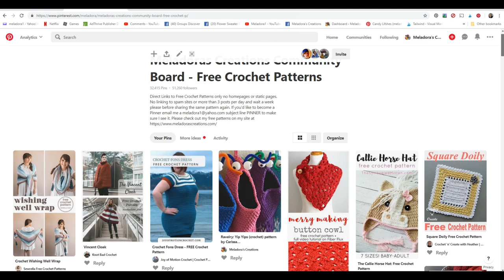Crochet A Stunning Asymmetrical Shawl With This Easy Tutorial For Right-handed Crafters!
Trying out my hand at designing a Asymmetrical shawl crochet pattern was fun to say the least! To get to see it grow every row was actually quite satisfying! This is a super easy 2 row repeat and looks great on both sides! It doesn't get better than this, does it?

Me and my husband actually like the way the back of the stitch looks better than the front side of the stitch. Which for us makes this a double sided shawl!

I stopped my Asymmetrical Shawl when it measured
Wide ← → = 31 inches or 130 cms
Tall = 36 inches or 91 cms
But feel free to keep going with the repeat and make it as big as you like!

0:00 Introduction
0:15 Supplies you'll need
0:35 Row 1
1:48 Row 2
3:03 Row 3
4:38 How to count
5:02 Row 4
6:40 Row 5 (repeat of row 3)
8:08 Row 6 (repeat of row 4)
9:16 Row 7 (repeat of row 1)
10:50 Row 8 (repeat of row 2)
11:15 Let's stay connected!

My PDF Shops

All patterns on my shop come with a picture tutorial.

Social Links